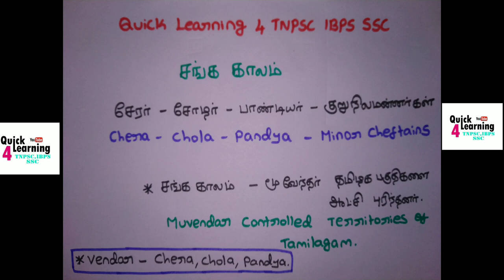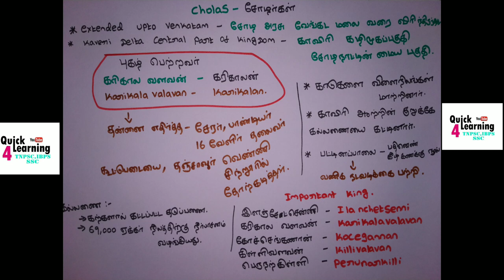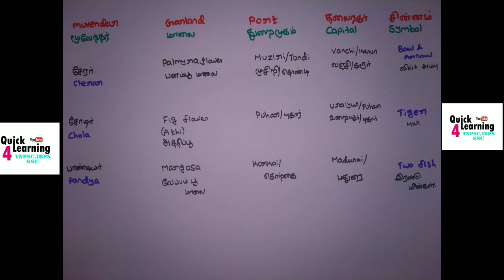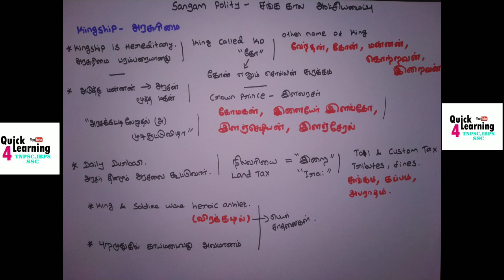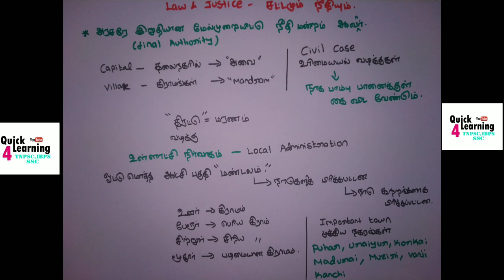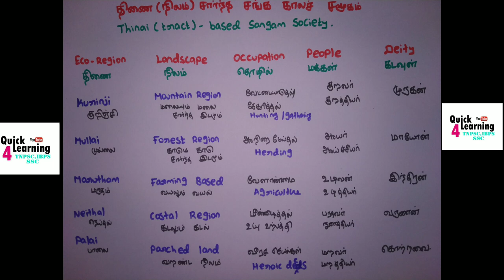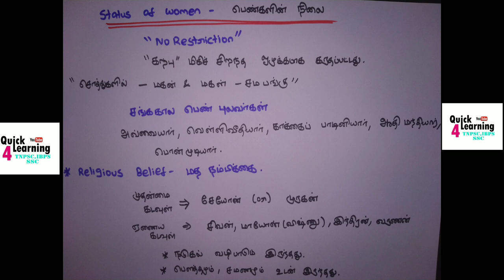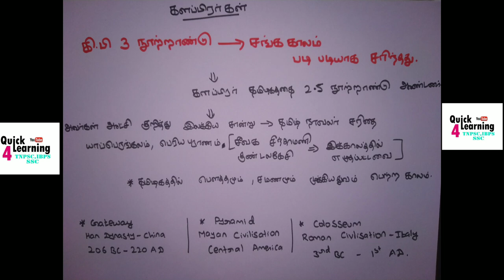Sangam Age in Tamil | Chera Chola Pandya History in Tamil | TNPSC History | Karthick Elangovan